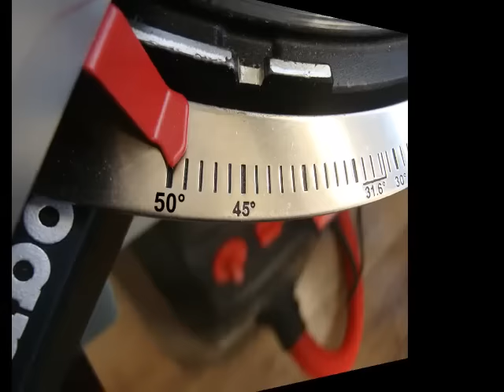Metabo KGSV 72 Xact SYM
World`s first cross-cut mitre & base board saw
Weltneuheit: Kapp-, Gehrungs- und Leistensaege